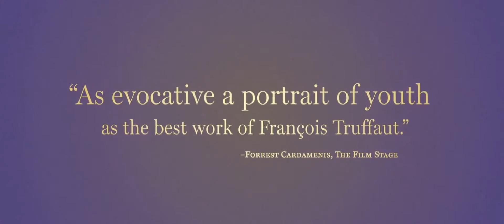My Golden Days - Official Trailer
Paul is preparing to leave Tajikistan, while thinking back on his adolescent years. His childhood, his mother's madness, the parties, the trip to the USSR where he lost his virginity, the friend who betrayed him and the love of his life.

Director: Arnaud Desplechin
Writers: Arnaud Desplechin (screenplay), Julie Peyr (screenplay)
Stars: Quentin Dolmaire, Lou Roy-Lecollinet, Mathieu Amalric